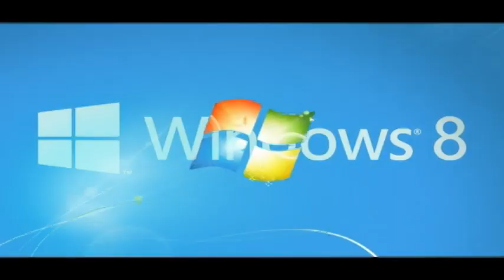Windows 7 Logon Csupo Vocoded With Windows 8